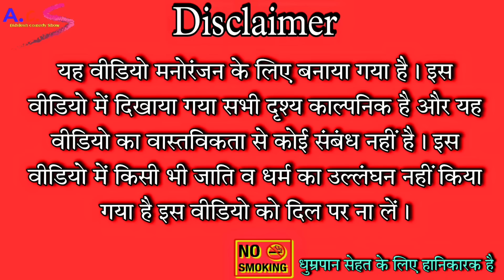मच्छर से परेशानी || अवधी कॉमेडी || Akhilesh comedy show